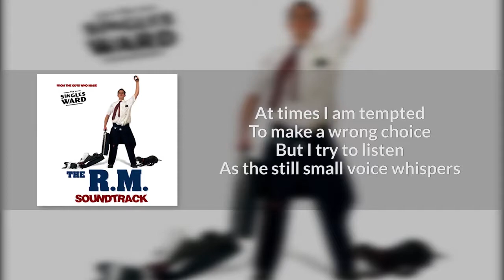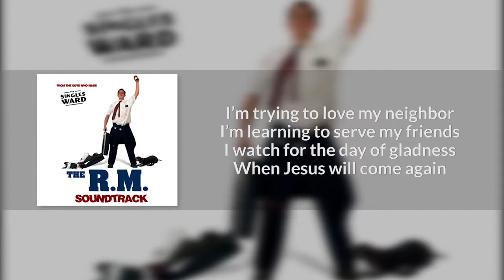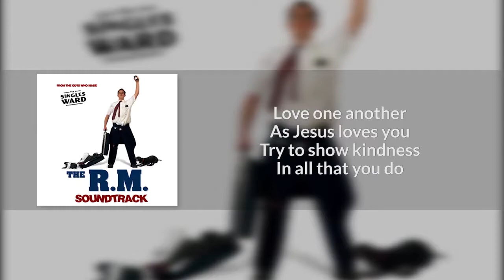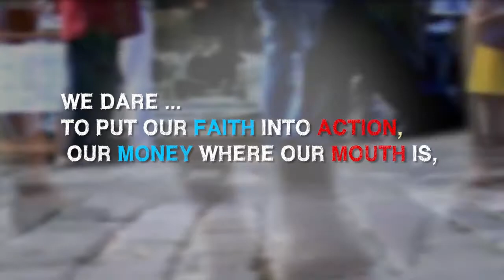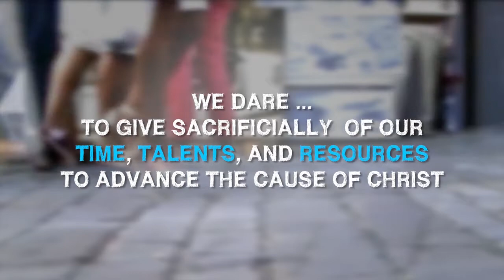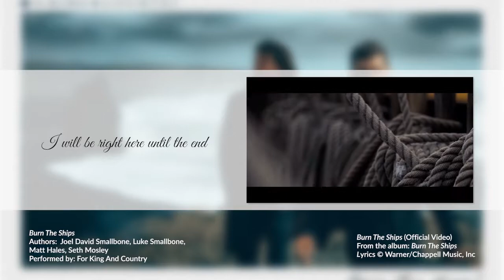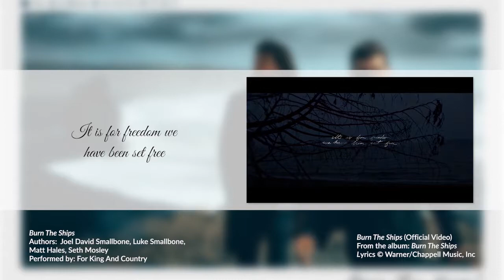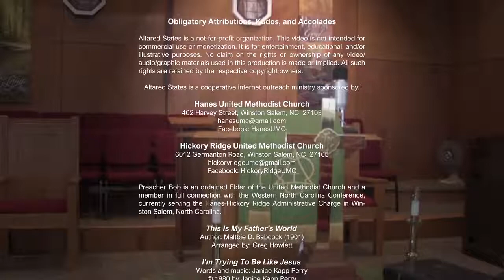Deep Work (Job 38.1-7, 34-41)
We need to check for messages — especially those from God .
Altared States is a not-for-profit organization. This video is not intended for commercial use or monetization. It is for entertainment, educational, and/or illustrative purposes. No claim on the rights or ownership of any video/audio/graphic materials used in this production is made or implied.

Preacher Bob is an ordained Elder of the United Methodist Church and a member in full connection with the Western North Carolina Conference, currently serving the Hanes-Hickory Ridge Administrative Charge in Winston Salem, North Carolina.

Author: Maltbie D. Babcock (1901)
Arranged by: Greg Howlett

I'm Trying To Be Like Jesus
Words and music: Janice Kapp Perry
Performed by: Jerrytown
From the album: The RM Soundtrack

Blessed Be Your Name (Piano cover)
Authors: Matt Redman, Beth Redman

Burn The Ships (Video)
Authors:  Joel David Smallbone, Luke Smallbone, Matt Hales, Seth Mosley
Performed by: For King And Country
From the album: Burn The Ships
lyrics © Warner/Chappell Music, Inc

Author: Horation Gates Psafford (1873)

Purity
Composer: Jumper (2016)

Scripture readings and references are from:
The Message

The opinions stated herein are those of the broadcaster and do not necessarily conform to traditional orthodoxy. The broadcaster is solely responsible for content, so do not blame Satan, demons, or possession thereby if said content gets your knickers all in a twist. Those with fundamentalist tendencies should avoid contact with said content as prolonged exposure may produce symptoms such as loving your neighbor as yourself, praying for those who dislike you, and a general improvement to your disposition and outlook on life. These symptoms may indicate a more serious condition known as the ability to think freely and with clarity. Without treatment this condition may worsen or become permanent. None of the claims made herein have been approved by the FDA. No greenhouse gasses were emitted during the production of this broadcast (well, maybe just a few), nor were any dolphins, green sea turtles, spotted owls, or Elvis impersonators harmed.